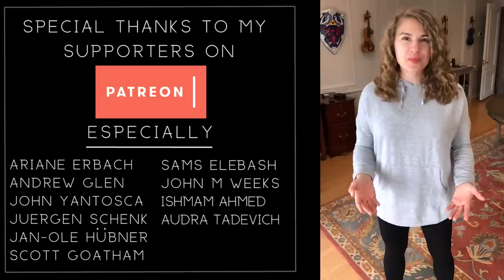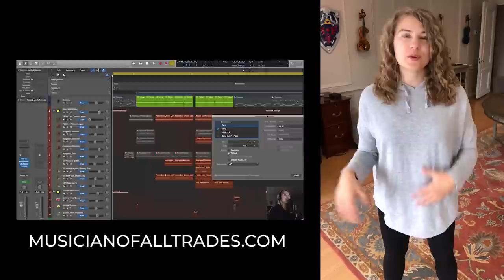Ballad of the Wind Fish (Zelda "Link's Awakening") Violin Cover - Taylor Davis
Sign up to my Newsletter for Updates, Freebies, Discounts & More!

Original song "Ballad of the Wind Fish" from Link's Awakening by Minako Hamano, Kazumi Totaka, Kozue Ishikawa